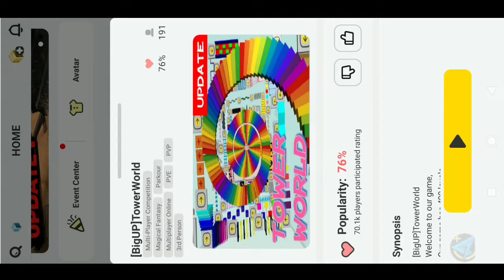Blockman go [BigUP]TowerWorld || #7 PARKOUR GOD!!😍 100% NORMAL HARD!....